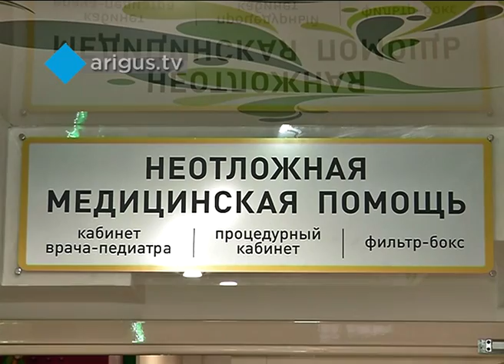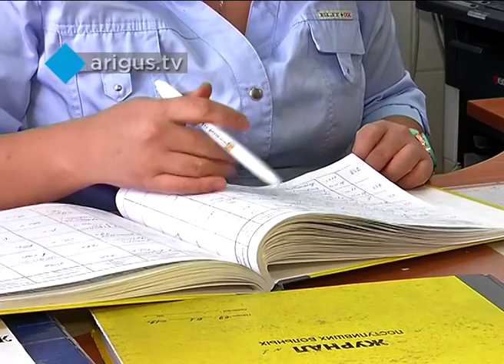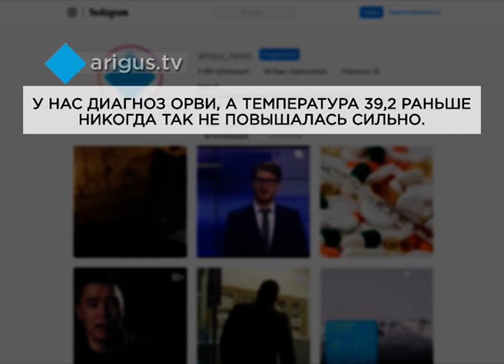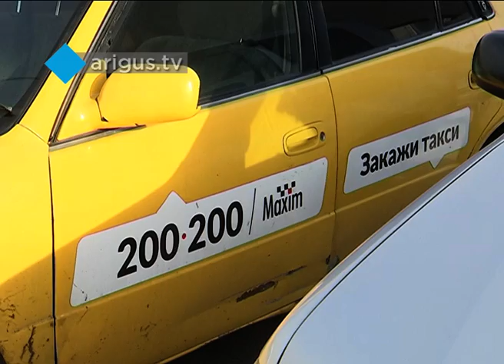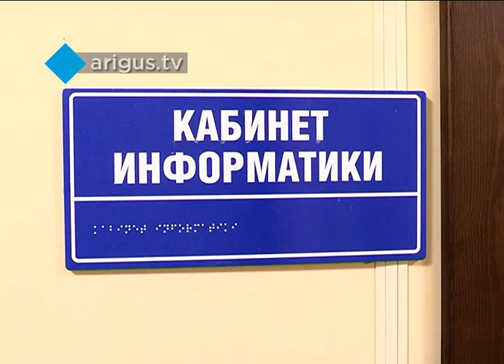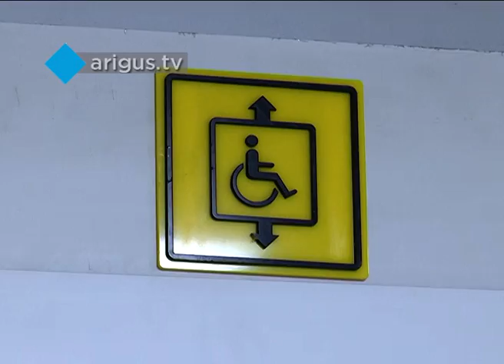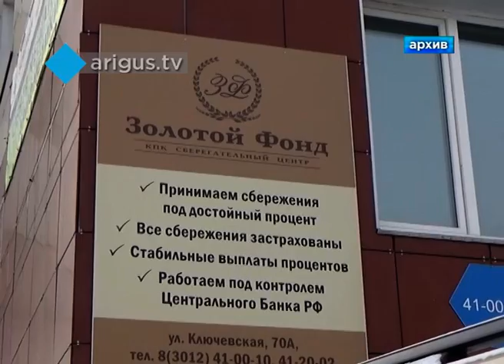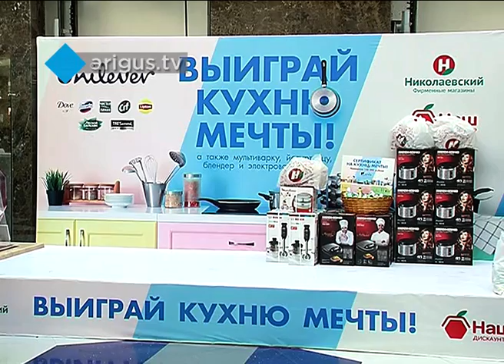"Восточный экспресс" 21.01.2019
Смотрите в вечернем выпуске:

- Число заболевших гриппом и ОРВИ продолжает расти.
- Восстание машин. Почему в Улан-Удэ невозможно заказать такси?
- В Республике Бурятия открыли новую школу. Где уже сегодня ученики усядутся за новые парты?
- Школьная повесть Лермонтова через призму современного искусства. Что ждет телеканала «Ариг Ус» в ближайшие дни?